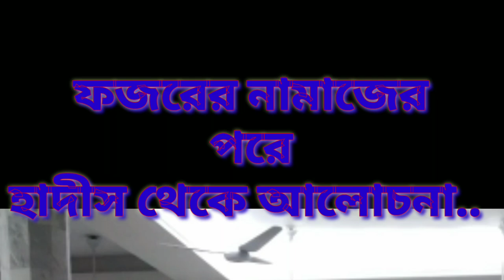ফজরের নামাজের পারে হাদিস থেকে আলোচনা...। Aslambgr //Hadith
ফজরের নামাজের পারে হাদিস থেকে আলোচনা...। Aslambgr // Aslambgr